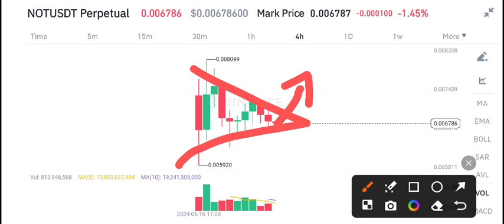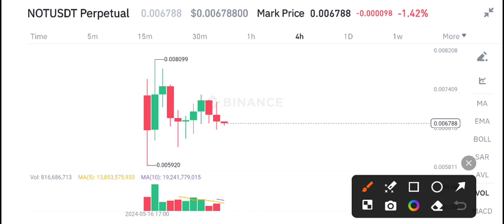Not coin Price Prediction Today! NOT coin News Today